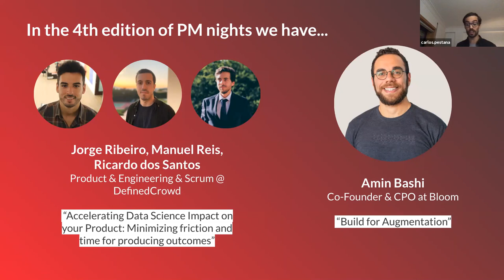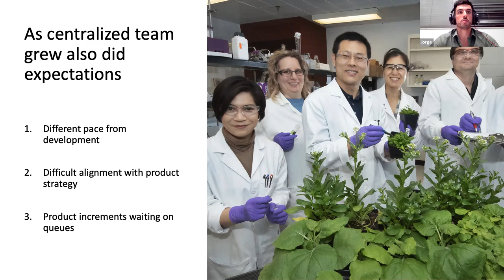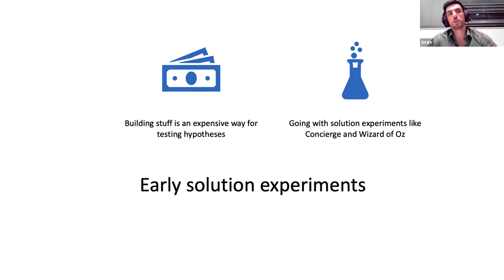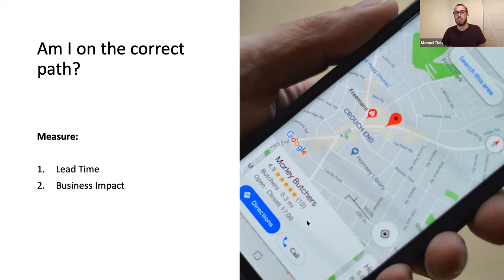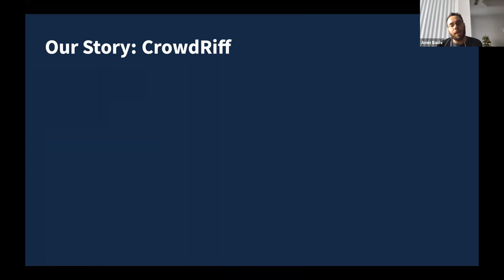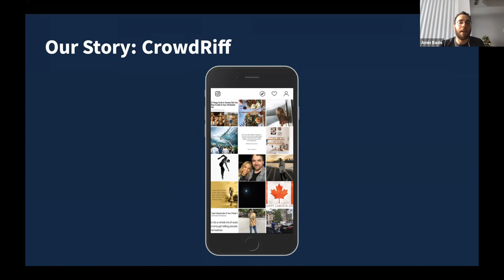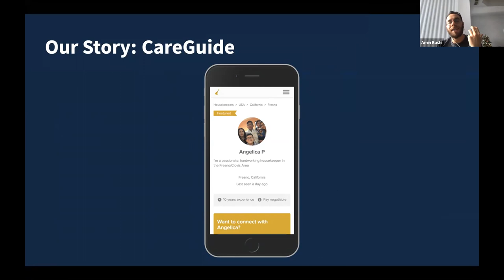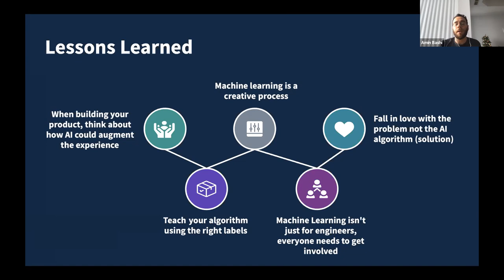PM nights Porto 4th edition - The Role of Product Management in Data Science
Talk: Build for Augmentation
Product and Design Leaders who consistently design and build great products over time are said to have great "product sense." Product sense is simply the ability to consistently design and build for value. More than ever, Artificial Intelligence needs product sense. AI cannot figure out what problems to solve. If as Product and Design Leaders, we are not aligned with a human need, we build a very powerful system to address a very small or perhaps nonexistent problem. We have a unique and tremendous opportunity to shape a more humanist and inclusive world in concert with AI, and it starts by remembering our roots: finding and addressing real human needs, upholding human values, and designing for augmentation, not automation.

Talk: Accelerating Data Science Impact on your Product: Minimizing friction and time for producing outcomes

Abstract:
Despite most companies growing investment in people specialized in data science, it is still far from a love story. The cooperation with other forces and roles within the companies is often frustrating. When including data science in the picture - ideas, possibilities, and experiments are endless, but your time and resources finite. We will talk about nurturing teams, people and developing dynamics for making the integration of data scientists a success for your product.